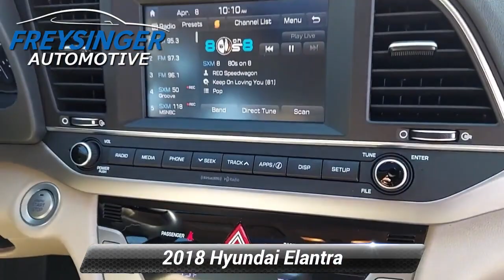Certified 2018 Hyundai Elantra Value Edition, Mechanicsburg, PA G829C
CARFAX One-Owner. Clean CARFAX. 2018 Hyundai Elantra Value Edition Phantom Black FWD 6-Speed Automatic with ShiftronicOdometer is 35481 miles below market average!Awards:* 2018 KBB.com 10 Best Sedans Under $25,000 * 2018 KBB.com 10 Coolest New Cars Under $20,000 * 2018 KBB.com 10 Most Awarded Brands * 2018 KBB.com 5-Year Cost to Own Awards

[RLVID:18282:4abbc9615a573720:5ef30d5c6c878f47:1]